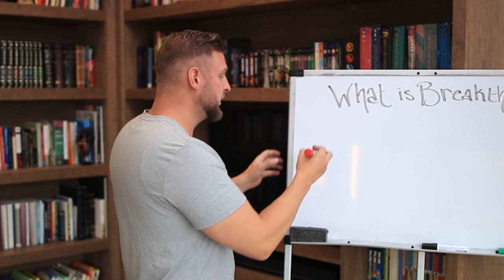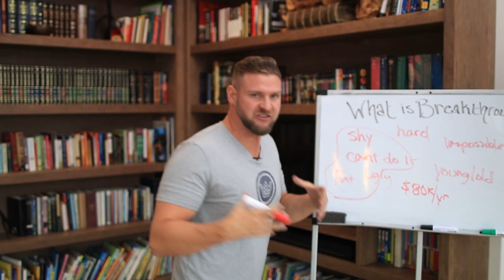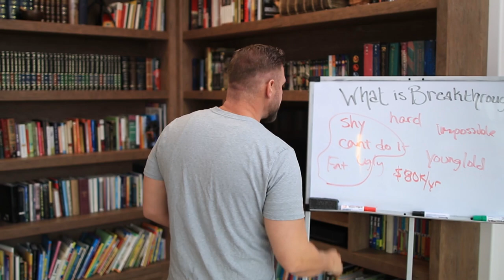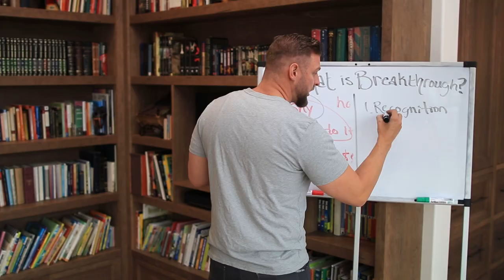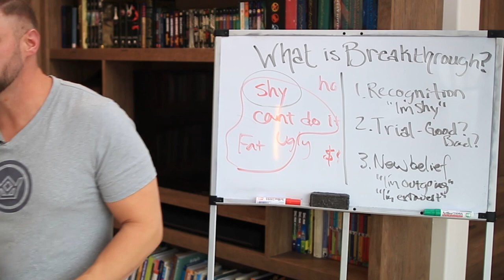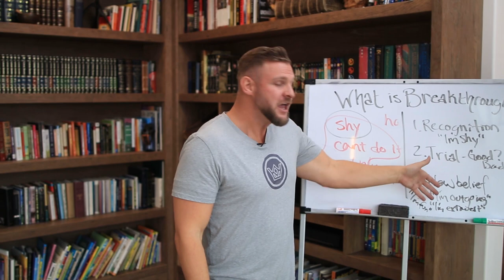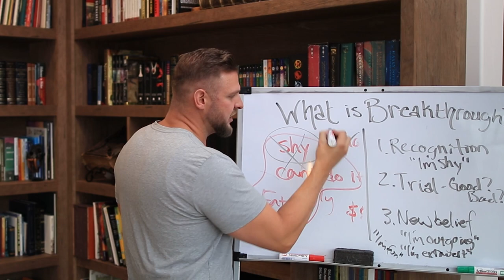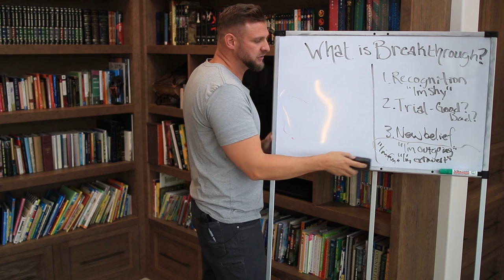How To Breakthrough Your Limitations